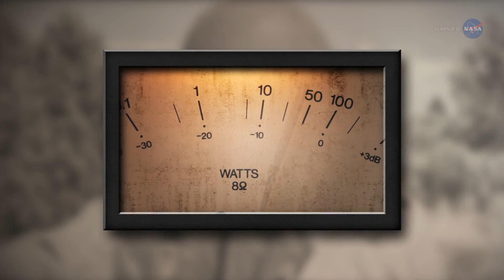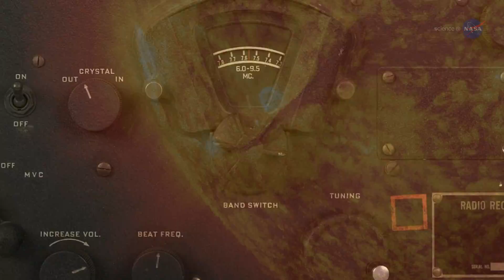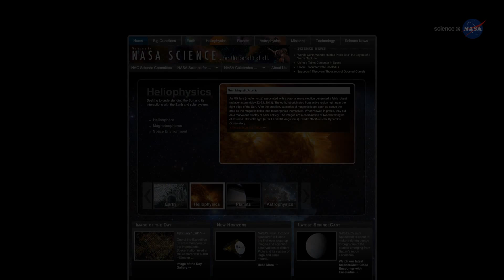[ES Subs] Sciencecast 207 │ Listening to the Stars Full HD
Para ver los subtítulos denle click al botón CC del reproductor y elijan la opción español.

Sciencecast 207: Escuchando a las estrellas
Profundo en el corazón del valle Owens de California, un extraño telescopio se ubica en el paisaje desértico escuchando el eco de las estrellas distantes.

Para más información visitar:

Este episodio está disponible para descargar en diferentes formatos en el siguiente enlace: